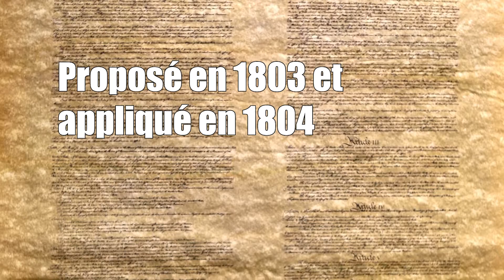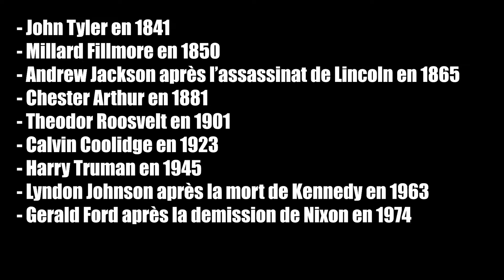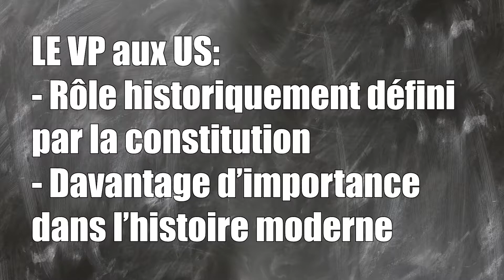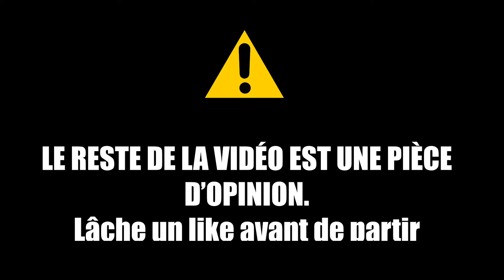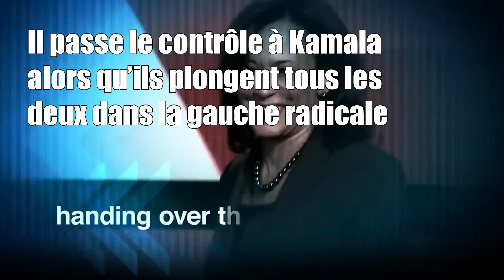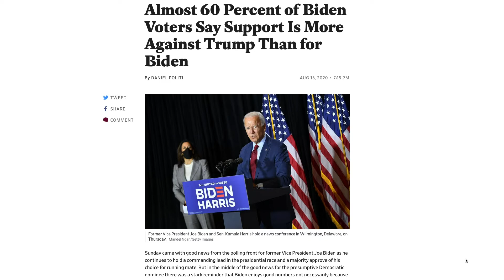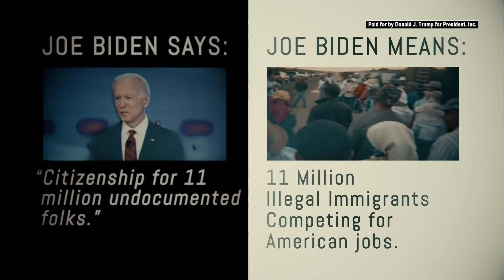La nomination de Kamala Harris peut-elle aider Trump ? - Trigger Warning #2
Attention à 1:16 je montre la liste des vice-présidents étant devenu président. Pour Andrew Jackson il faut lire Andrew Johnson. Vous pouvez lire le premier commentaire épinglé pour plus de détail. Merci Nicolas !

Howdy Folks ! Aujourd'hui on s'intéresse à un sujet d'actualité puisque l'on analyse la récente nomination de Kamala Harris comme vice-présidente de la campagne de Joe Biden. Je pense que cette nomination est une excellente nouvelle pour la campagne de Trump. Dites-moi en commentaire ce que vous en pensez.

Biden annonce qu'il short-lise 4 femmes noires pour le job de VP
Harris n'est pas populaire lors de la primaire et encore moins en Californie, son état d'origine
60% des démocrates votent pour Biden parce qu'il n'est pas Trump